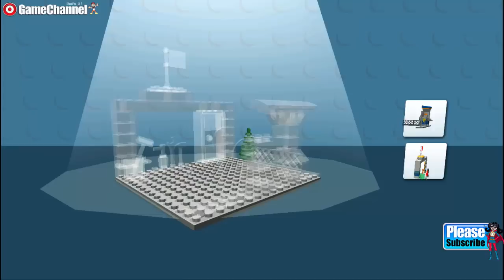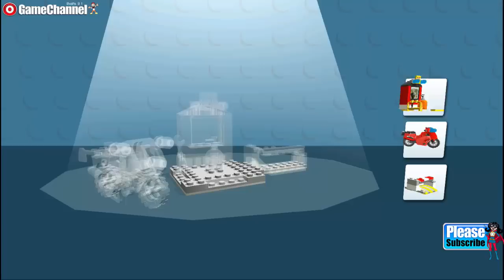LEGO® Juniors Build Drive / Safe Free Kids Game / Children / Baby / Android Gameplay Video #2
In LEGO® Juniors Create & Cruise, boys and girls can use their imagination to create their very own LEGO minifigures and fun vehicles like cars, helicopters and trucks.

Collecting coins will unlock LEGO sets in the game that can be built with a few easy touches – and which will become part of the game’s colorful 3D scenery for your child’s next drive-through.